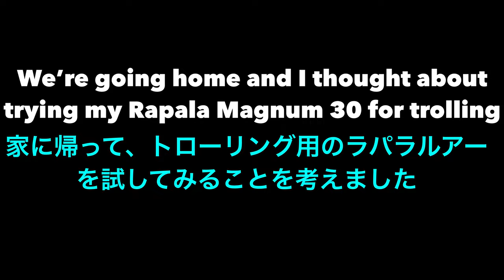FIRST FISHING IN PHILIPPINES ||SHIMANO TWINPOWER SW 14000XG VS KING MACKEREL || CAMIGUIN ISLAND 🇵🇭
KING MACKEREL UNLOCK!grabi ang ganda ng Laban